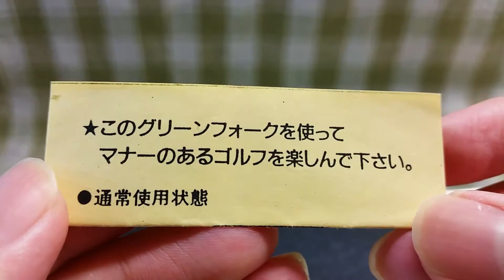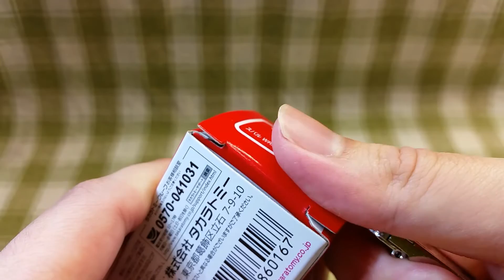トミカの箱を開封するときに便利！？ ゴルフ用 グリーンフォーク 紹介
※ペーパーナイフの紹介動画はこちら

ゴルフ用 グリーンフォークという道具の紹介動画です。

・僕がいつもトミカの箱を開封するときに使っている道具を紹介します!!
・長さがペーパーナイフより短いので、開けにくいこともありますが、基本的に使いやすいです(^^)d
・今後もトミカの箱を開封するときは、この道具を使っていきたいと思います。